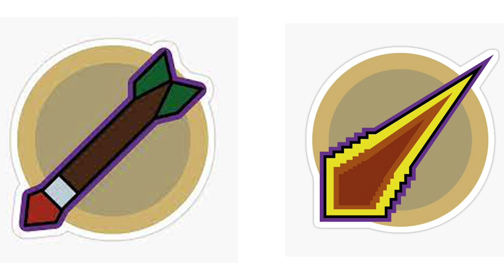The Revenant Caves Have Changed FOREVER... (OSRS)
Bot Busting in the Rev Caves Leads to MILLIONS of GP!